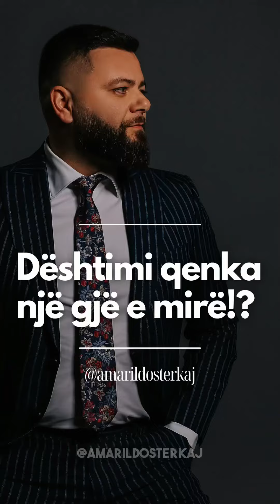Pse dështimi është një gjë e mirë ✅